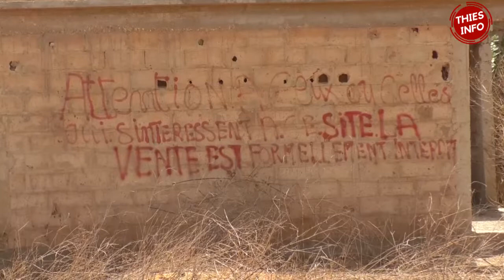Thiès La Coopérative SCAC Renaissance réclament 43 ha au Maire de Notto Diobass Alioune Sarr